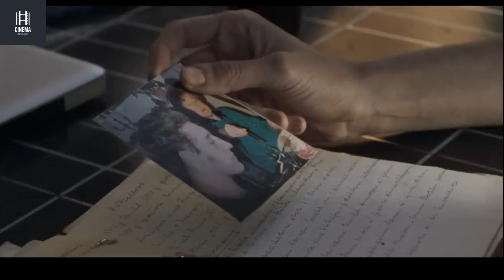He becomes the sole survivor on Earth and begins the process of repopulation.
The story centers around a man who suddenly finds himself as the only survivor on Earth after a catastrophic event wipes out the human population. With no one else to turn to, he must come to terms with his new reality and find a way to survive in a world that has become uninhabitable. As he struggles to adapt to his new life, he realizes that he holds the fate of humanity in his hands. With no one else left to repopulate the planet, he must take on the daunting task of starting the process himself. Through sheer determination and resourcefulness, he sets out to create a new society, one that is sustainable and self-sufficient. The story explores the themes of survival, isolation, and the resilience of the human spirit. As he navigates the challenges of his new life, he must confront his own demons and find the strength to carry on, even in the face of overwhelming adversity. The story is a journey of self-discovery and personal growth, as he learns to embrace his role as the sole survivor and the custodian of humanity's future.